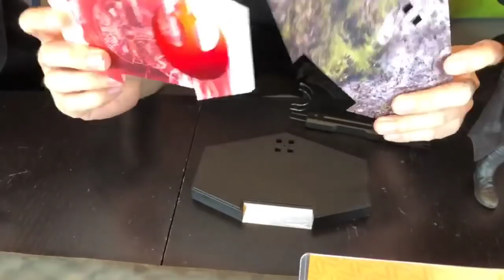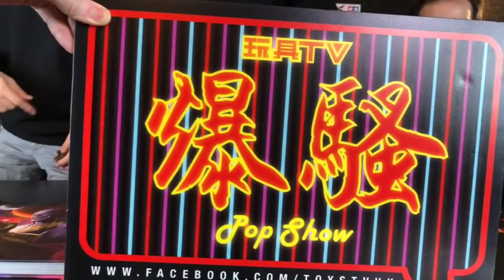TOYSTV S8 E7 P2「爆玩具」Hot Toys 1/6 Star Wars The Last Jedi Luke Skywalker Unbox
Program host: Vicky Wong, walkermachine, DMS, Bryan Lo